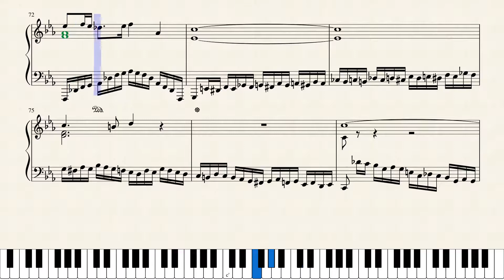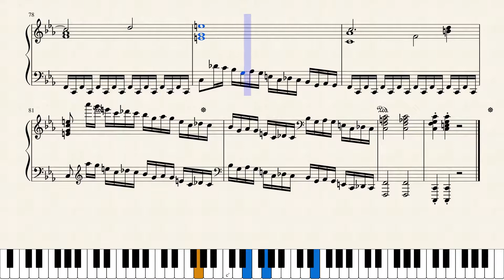Etude Op.10 No.12 - Revolutionary – Frédéric Chopin (1810 - 1849)